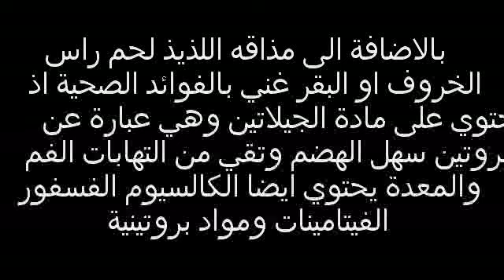فوائد لحم رأس الخروف ورأس البقرويجب التقليل من أكل اللحوم بصفة عامة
فوائد لحم رأس الخروف ورأس البقرويجب التقليل من أكل اللحوم بصفة عامة والاكثار من الخضروات